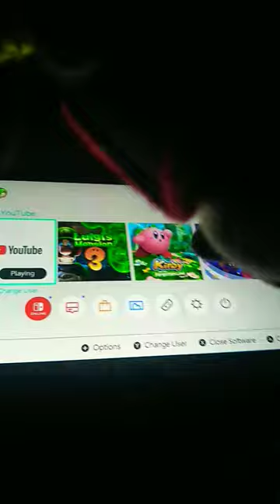Charmy the bee gets scared to sonic